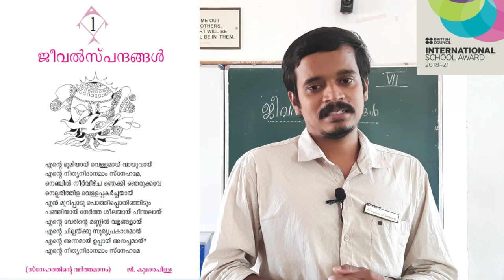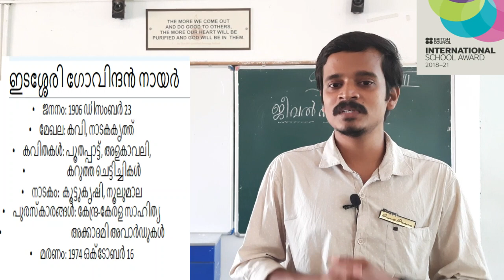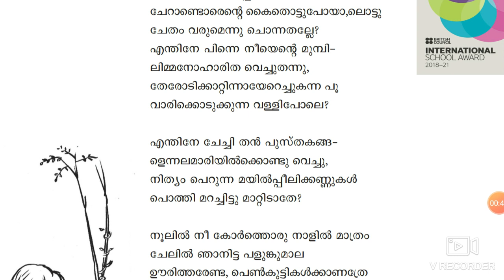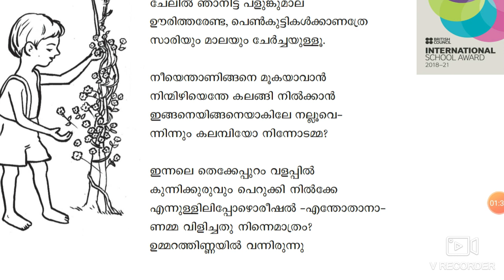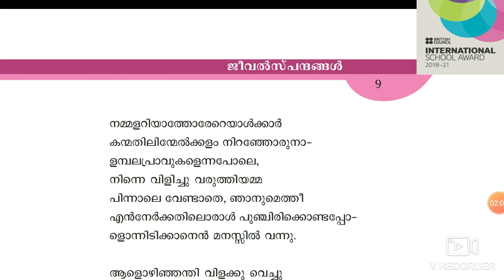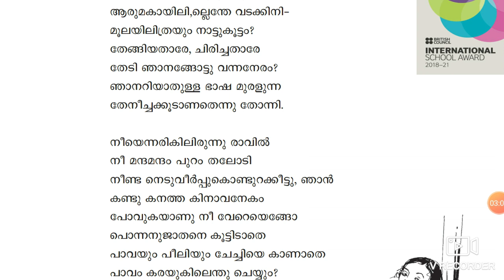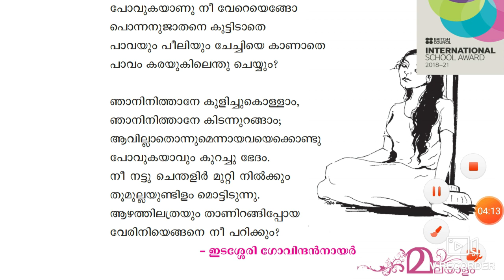Class 07 - Malayalam II - കൊച്ചനുജൻ - Part 01